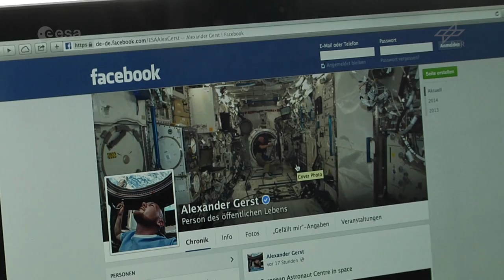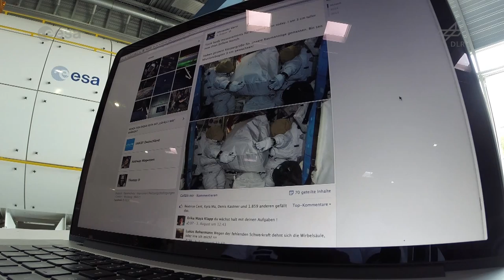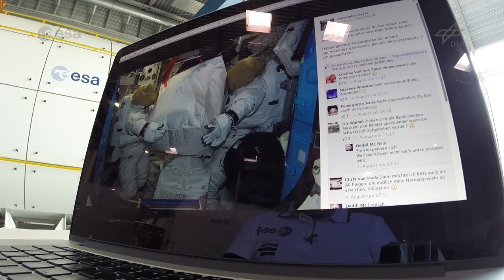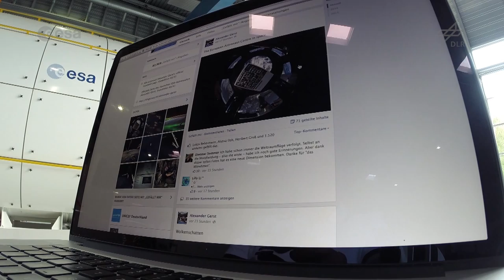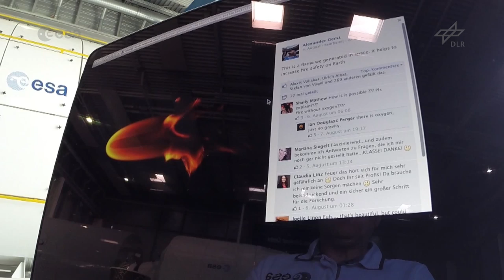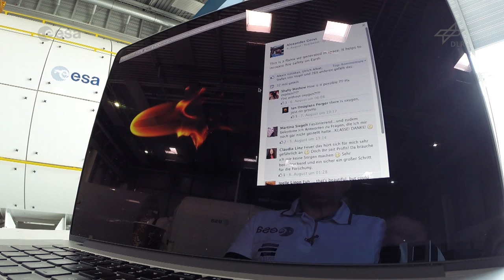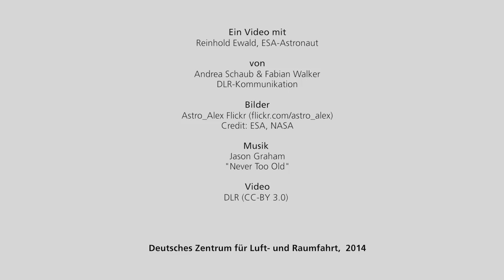Fragen an einen Astronauten Teil 1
Der Astronaut Reinhold Ewald beantwortet Fragen von Facebook-Nutzern an den deutschen ESA-Astronauten Alexander Gerst

Zum Beispiel: Wächst man in der Schwerelosigkeit? Warum? Wie ist es nach der Rückkehr? Wie passt man dann in die Sitzschale des Sojus-Rumschiffs? Was ist die Cupola der Internationalen Raumstation? Warum ist die Erde aus 400km dort komplett zu sehen? Wie kocht ihr eigentlich?